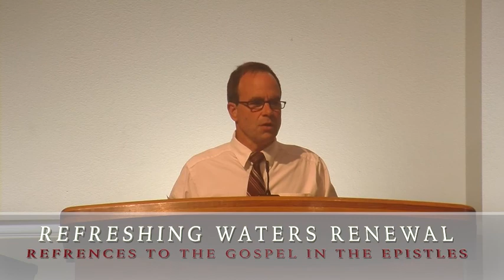RWR28 03 Dan Brueck Effectiveness When Mixed With Faith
Name